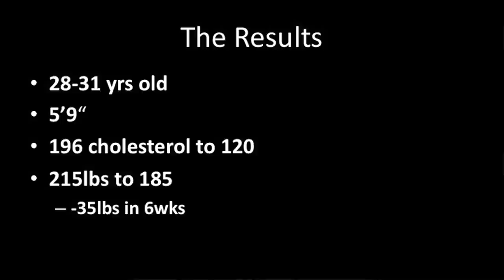A vegan bodybuilding experiment: Joshua Knox at TEDxFremont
A fateful blizzard on a drive to Tahoe led to a conversation about food and nutrition, which inspired bodybuilder Joshua Knox, a Google employee, to go vegan for a week. One week turned into a 1.5 year lifestyle experiment with bodybuilding and diet.